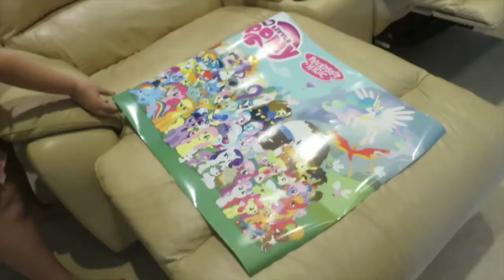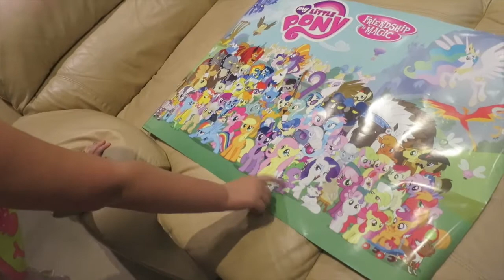Weekend Vlog - 17th-18th May, 2014 : DITL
Join me for the weekend. I wasn't feeling the best due to my low iron stores so it was a quiet one. I show you how I make my Bangkok Special (sandwich) and spent time in the kitchen doing some meal prep.